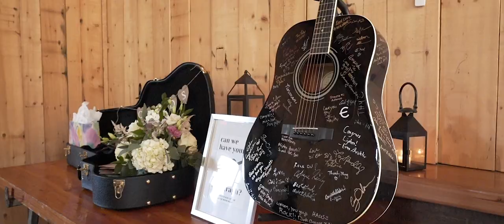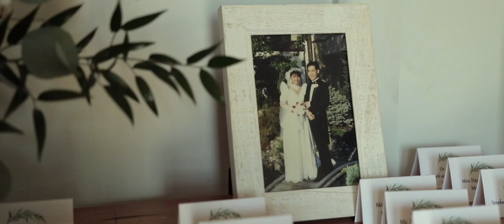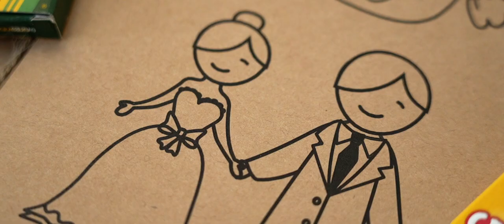Lina and Stephen Wedding Highlight at The Ryland Inn, NJ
Lina and Stephen make such a perfect couple. Stephen is Lina’s everything. He has never faltered in his love and acceptance of her. Stephen will always be there when she needs him. She is his best friend and soul mate. Together with their closest loved ones, they celebrated their amazing wedding day at The Ryland Inn in New Jersey. We wish you all the love in the world as you embark on your journey as husband and wife. Congratulations!